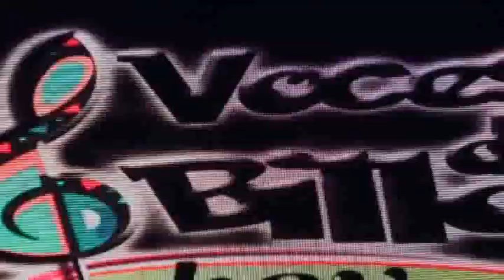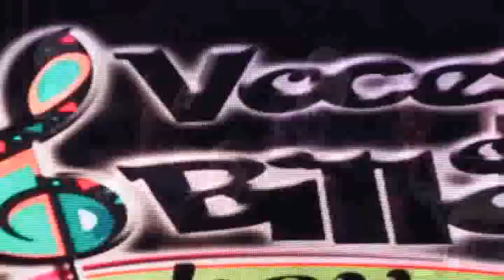Voces de Billo Hoy - Tres Perlas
Country Club Barquisimeto Mayo de 2015